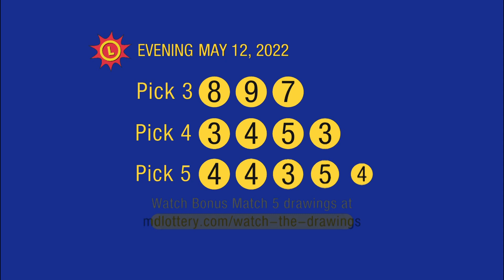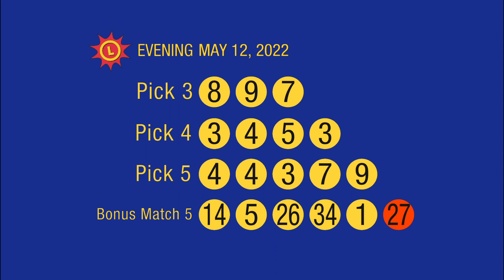5_12_22 - Evening